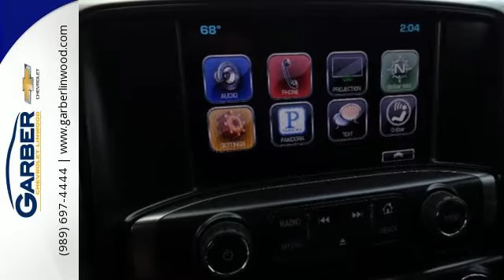2016 Chevrolet Silverado 2500HD Linwood MI Bay City, MI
Year: 2016
Make: Chevrolet
Model: Silverado 2500HD
Trim: LT
Engine: 6.0L V8
Transmission: Automatic 6-Speed
Color: G1k Deep Ocean Blue Metallic
Interior: H0u Jet Black
Stock #: GZ295141
VIN: 1GC2KVEG5GZ295141
* 2016 Chevrolet Silverado 2500HD LT...Features include: 4WD Bluetooth 4.2'' Touch-Screen SiriusXM Satellite Radio OnStar Guidance Power Heated Mirrors and Keyless Entry.

If you’re looking to buy a new Chevrolet or pre-owned vehicle and you want to make sure you get it from a dealer that’s committed to you, count on the trusted and helpful team at Garber Chevrolet-Linwood. For almost 50 years, the Garber Chevrolet-Linwood sales, finance, service, and parts team has been helping individuals and families in Bay City, Pinconning, Standish, and Saginaw to get the vehicles they’re looking for at fair prices. And we’ll be there for you throughout the life of the vehicle as well!

Having a dealership that puts customer satisfaction at the forefront isn’t something that just happens overnight or by accident. Ever since Garber Chevrolet-Linwood established this dealership in Linwood, MI back in 1968, he has worked tirelessly to ensure that the only high-quality vehicles are sold to our clients. We will cater your shopping experience to your exact needs and budget, making sure you find a vehicle that’s the perfect fit for you. We’ve even provided you with the tools you need online, such as an online payment calculator to help you stay within budget.

Come into our dealership and browse our inventory at your leisure, relax in our lounge and have a cup of coffee, and enjoy unfettered access to our state-of-the-art service department staffed by factory-trained and certified technicians. Our dealership is easy to reach from Bay City, Pinconning, Standish, and Saginaw at 75 N Huron Rd in Linwood, MI. Feel free to stop in Monday through Saturday, or give us a call at to set up a test drive!